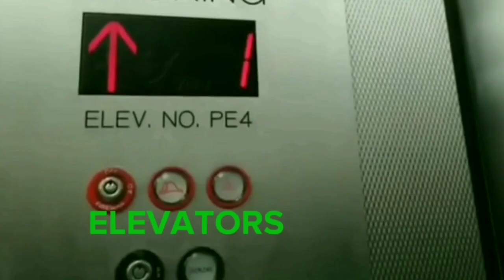14 Rides at the Gwinnett County Fair in Lawrenceville, GA 9-17-22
0:00 Intro

0:19 Crazy Mouse

2:18 Thunder Bolt

5:58 Super Slide

6:07 Wacky Worm

8:47 Vertigo

10:47 Fun Slide

10:58 Polar Express

17:04 Skyfall

19:34 Free Fall

20:13 Zero Gravity

22:31 Cliffhanger

25:17 Surf Shack

26:14 Ghost Manor

27:17 Fire Storm

30:17 Outro